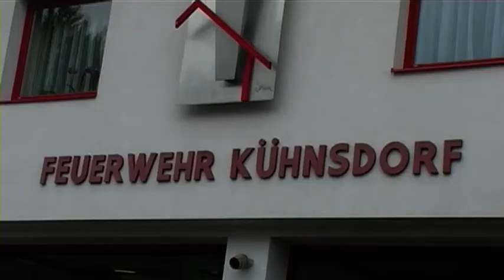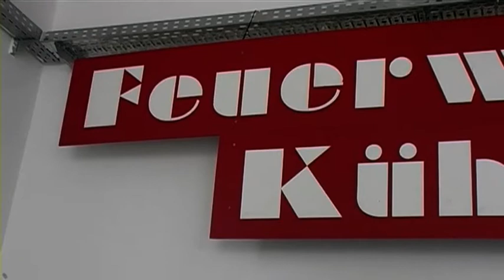Tag der offenen Tür bei der FF Kühnsdorf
Die Feuerwehr Kühnsdorf lud Anfang Mai zum Tag der offenen Tür im Rüsthaus ein. Die FF Kühnsdorf möchte sich bei der Bevölkerung, die die Feuerwehren das ganze Jahr lang unterstützen, mit diesem Tag der offenen Tür bedanken, so Kommandant Markus Hudobnik. Neben einem deftigen Gulasch aus der Gulaschkanone gab es auch eine Showübung, bei welcher die Florianijünger ihr Können unter Beweis stellen konnten.